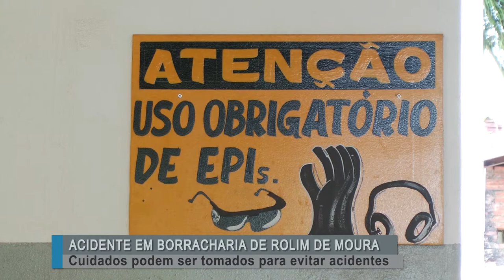Técnico segurança do trabalho fala sobre cuidados em borracharia